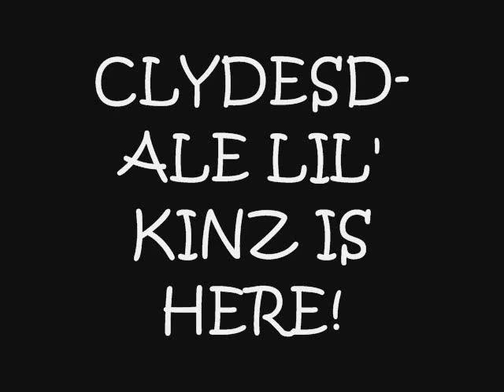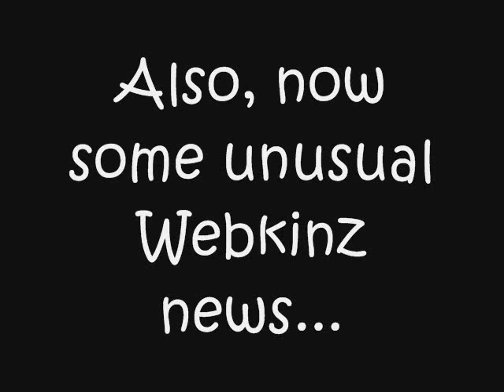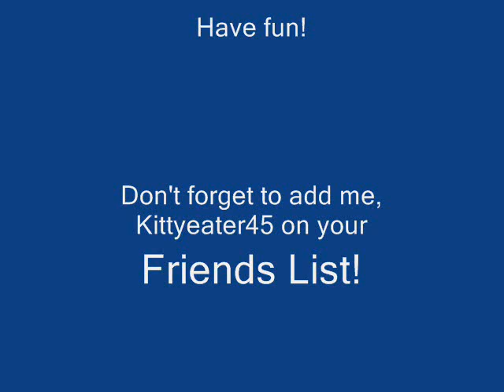Awesome Webkinz News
New webkinz, new news, unusual news